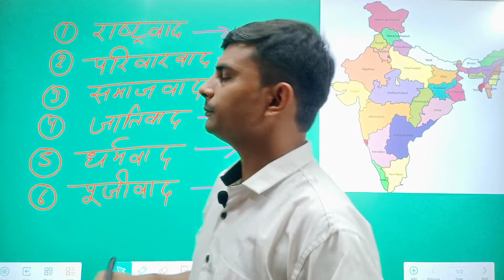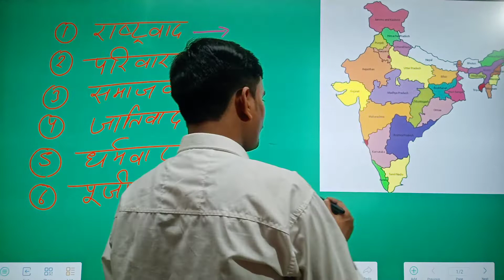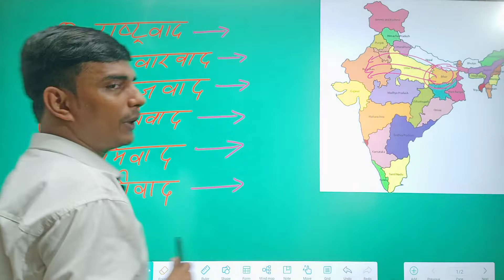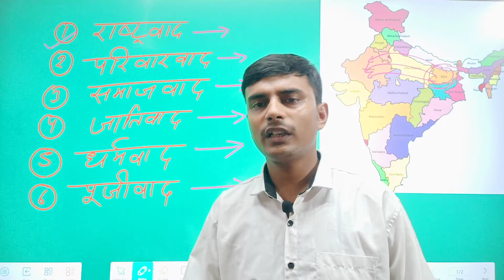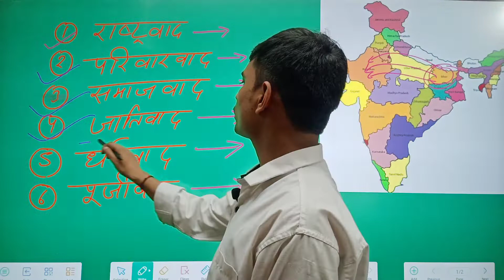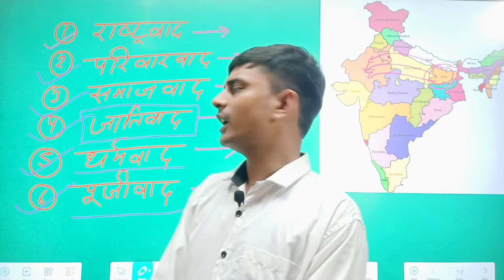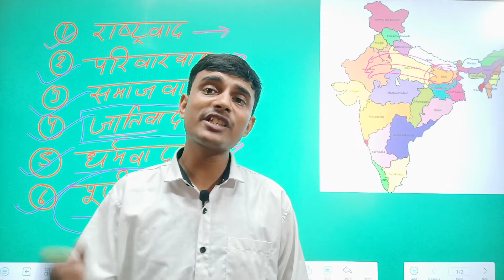nationalism class 10th history